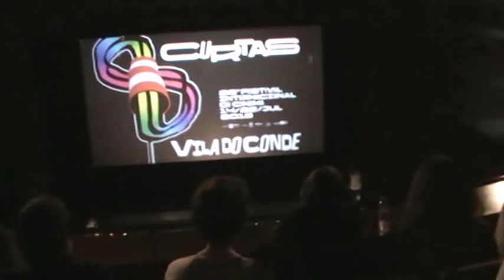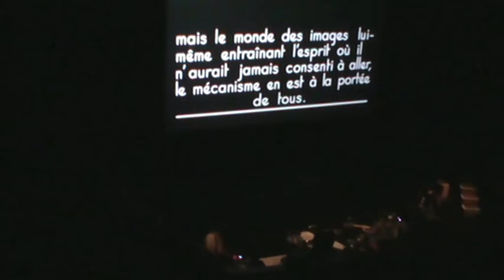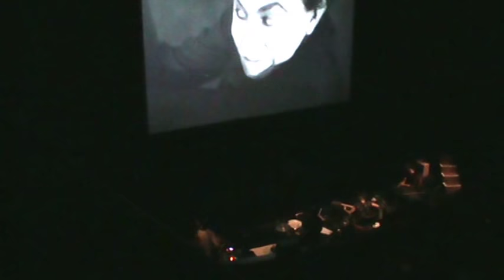Linda Martini - Curtas de Vila do Conde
21/07/2018

Os Linda Martini, uma das bandas mais aclamadas no panorama nacional recente, encerram o programa Stereo de 2018, a 21 de julho. A banda, terá o desafio de compor para La Coquille et le Clergyman, filme surrealista da vanguarda francesa dos anos 20, realizado por Germaine Dulac. Com um guião escrito pelo inconfundível Antonin Artaud, o filme versa as alucinações eróticas de um sacerdote e o respetivo desejo sexual pela esposa de um general.
Considerado o primeiro filme surrealista, a realização do mesmo, em 1927, gerou controvérsia entre os Dulac e Artaud em questões de autoria. Por um lado, Dulac e a sua aproximação uma estética simbolista metáfora; por outro Artaud, adepto da montagem, defendia a justaposição de imagens, em movimentos rápidos, no combate ao sistema estabelecido.